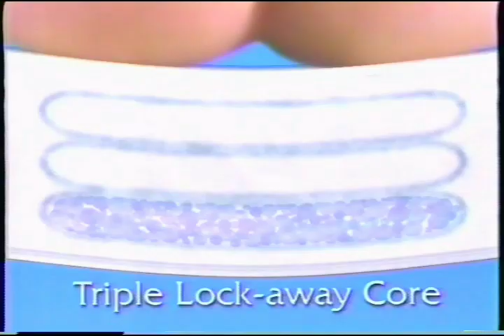Pampers Baby-Dry 45s - Philippines, 1997/1998